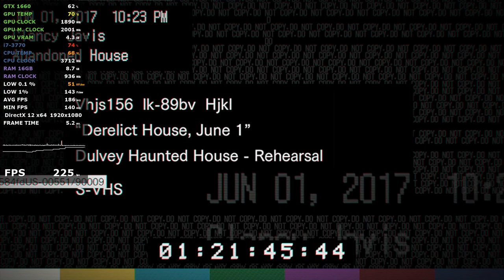Resident Evil 7 (Next Gen) GTX 1660 - i7 3770